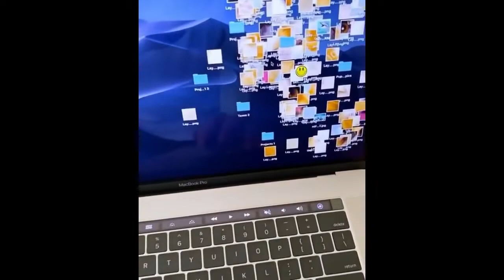Cute Puppies Doing Funny Things, Cutest Puppies in the Worlds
Forget all your stress and get loads of cuteness.
Pets are an extraordinary gift in anybody's life. They are the ones in particular who love us genuinely. Pets generally give us all that they have without requesting anything as a trade-off. The principal point of any pet's life is to satisfy its proprietor. These days, even the term 'proprietor' is evolving. Individuals favor their pets as children and themselves as guardians. This is the means by which the connection between pets is advancing. Individuals treat them something like people. For example, they commend their birthday celebrations; get those matching outfits and that's just the beginning.
As I would like to think, I feel the pets appropriately merit it. The most widely recognized pet you can find at anybody's place is a canine. A man's closest companion and the most steadfast creature, a canine. I additionally have a pet canine that I love to bits. We got him when he was a little child and have watched him develop into a lovely canine. All my relatives love him throughout their entire existence. We love his senseless shenanigans and can't envision our lives without him.